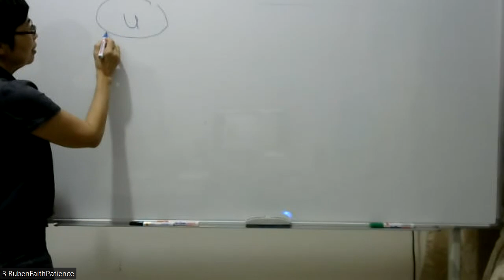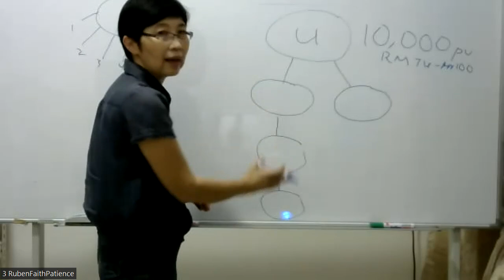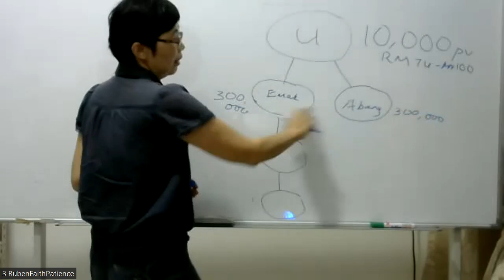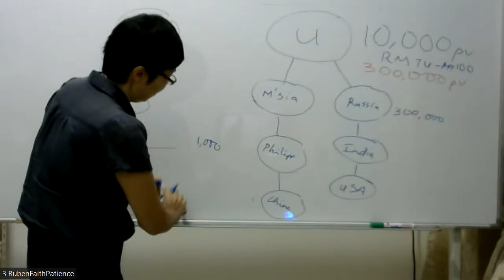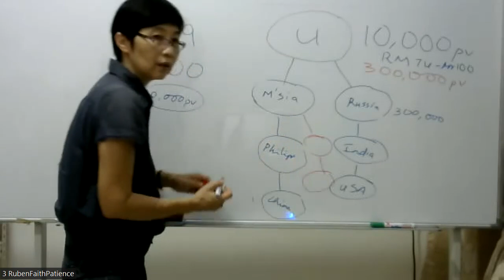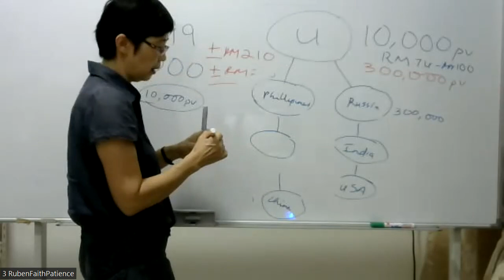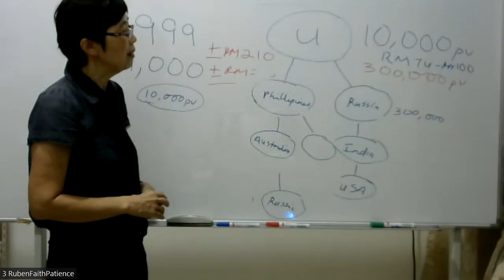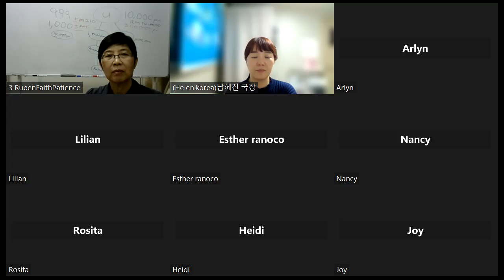13th march. malaysia business meeting(atomy vision)